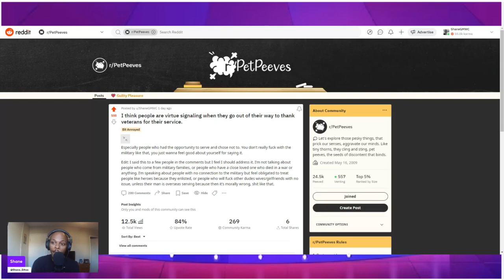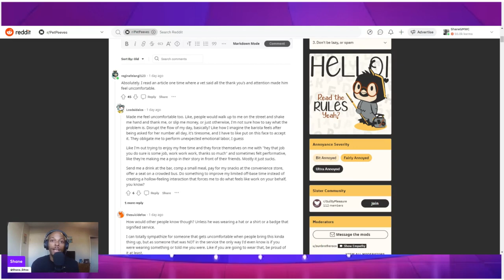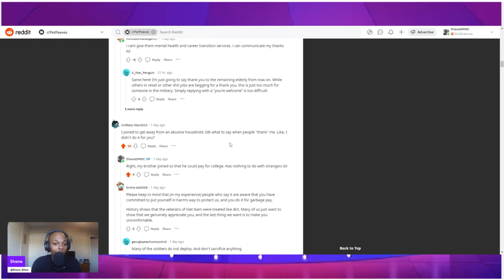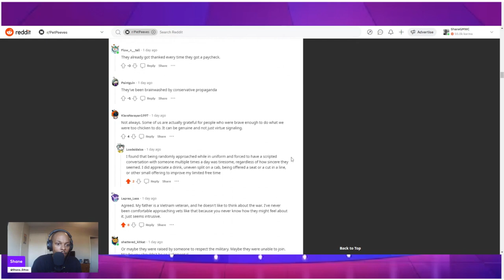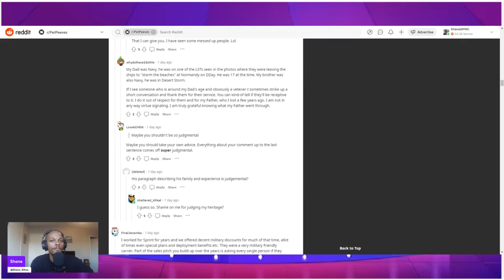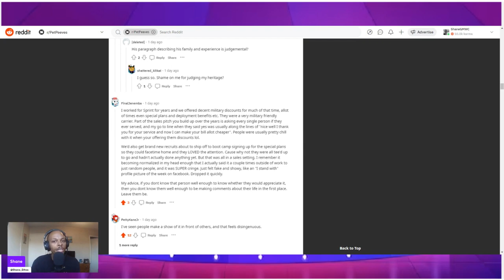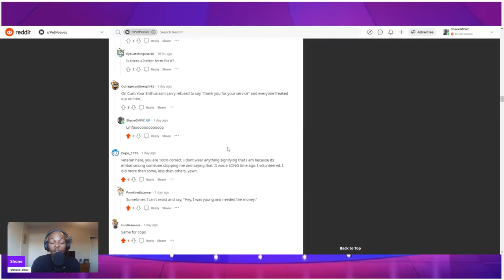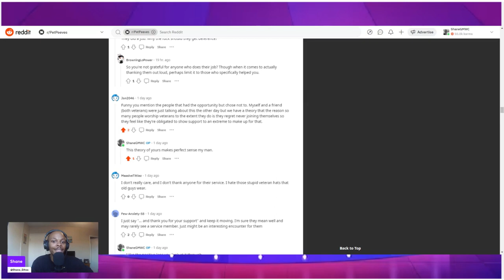Thanking Veterans in Public - Reddit Thread Reaction - Politics As Usual